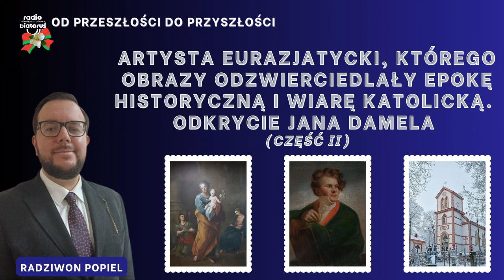Odkrycie Jana Damela (Cz.II) | Od przeszłości do przyszłości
W kolejnym odcinku naszej audycji, drodzy słuchacze, wraz z historykiem i politologiem Radziwonem Popielem kontynuujmy rozmowę o Janie Damelu, XIX-wiecznym artyście, którego kontrowersyjne życie i twórczość łączy kilka krajów: Białoruś, Polska, Lietuwa, Łotwa, Rosja. Urodził się na terenie Kurlandii (obecnie terytorium Łotwy), kształcił się na Uniwersytecie Wileńskim, znaczną część życia mieszkał i pracował, a także zmarł i został pochowany w Mińsku w Białorusi. Przez pewien czas przebywał na wydaleniu, aktywnie kontynuując pracę na bezkresach Rosji, pomimo toczącej się przeciwko niemu sprawy karnej. Jednocześnie w obrazach Jana Damela odbija się wiele wydarzeń historycznych z dziejów Polski, Wielkiego Księstwa Litewskiego, Rzeczypospolitej Obojga Narodów, artysta znał język polski i był katolikiem. Motywy religijne są również jednymi z głównych w twórczości Damela.

Należy zaznaczyć, że i w Białorusi, i w Polsce imię Jana Damela nie było przez długi czas zbyt dobrze znane, choć jego obrazy znajdują się w zbiorach białoruskich muzeów. Ale w ostatnich dziesięcioleciach w Białorusi doszło do prawdziwego odkrycia odkrycie imienia Jana Damela, stał się on dość powszechnie znany, jego obrazy są odnawiane, poświęcane są mu wystawy, jego twórczość studiują uczniowie i studenci. Myślę, że i Polacy powinni odkryć imię Jana Damela. Porozmawiajmy o tym wszystkim w kolejności.